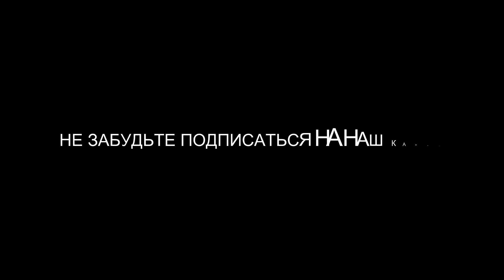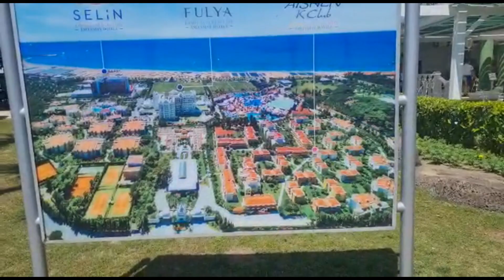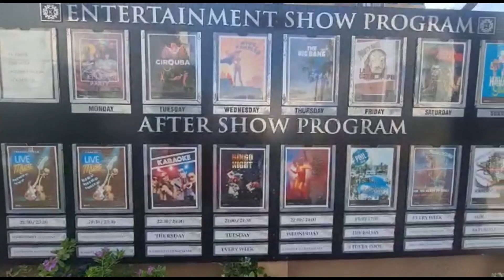СЕСТРЁНКА ОТДЫХАЕТ В ТУРЦИИ/CLUB KAMELYA COLLECTION 5 */ ГЕРМАНИЯ.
Доброе утро дорогие наши друзья ! С Днём Семьи !
Желаю , чтоб в вашей семье всегда царили любовь, верность,взаимопонимание и конечно же счастье ! Пускай каждое мгновение , проведённое рядом с родными ,приносит вам только радость , улыбки , гармонию в душе и хорошее настроение !